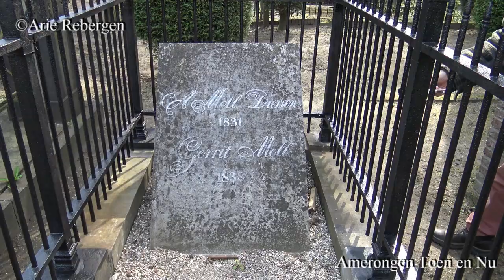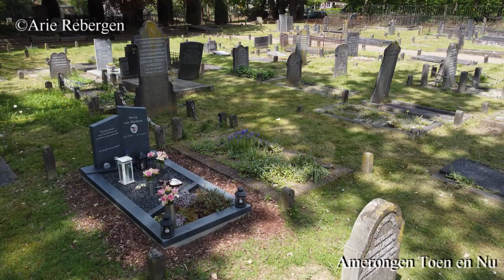Oude Algemene Begraafplaatst Amerongen 2021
Wil jij ook vrijwilliger worden aanmelden kan bij Ide van Wijk.